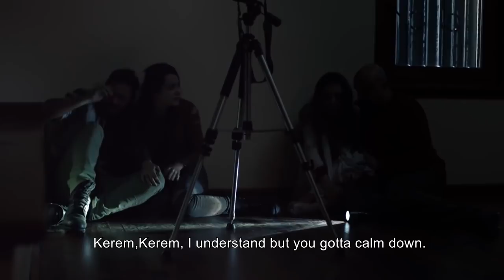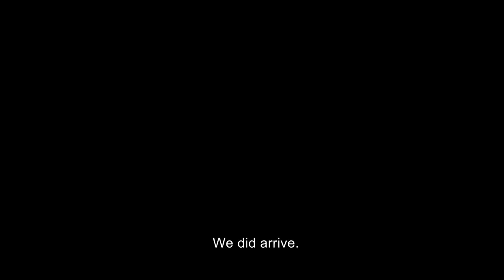Ceberrut | Turkish Horror Full Movie (English Subtitles)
Ceberrut | Watch Turkish Movie One Piece.

Four university students making video broadcasts on Youtube in order to become an internet phenomenon cannot reach the desired result with the videos made up. Young people who search the internet to shoot new videos come across an interesting story in a villa. In order to become a phenomenon, young people who think that the tragic story will be a good material rent the villa with the help of their teachers. Young people who want to shoot a few tense images will find themselves in fearful events they never expected in this villa.

Genre: Suspense, Horror
Director: Özgür Yelence
Cast: Merve Akaydın, Tolga Demircan, Meltem Özçelik, Seyit Alp Navruz, Ayşegül Kaygusuz